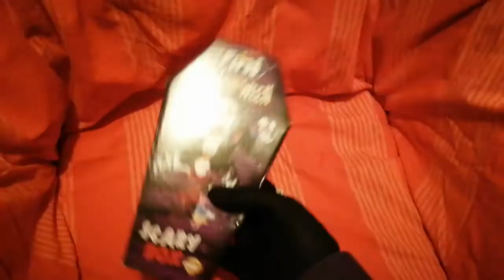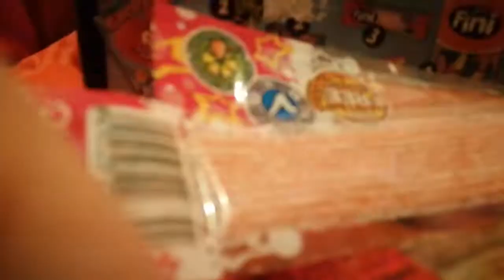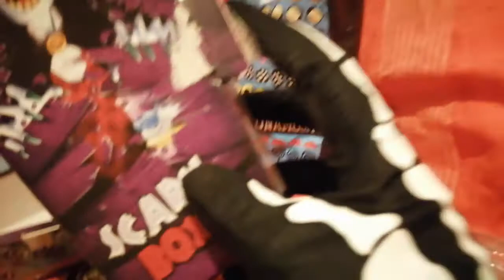Fini Halloween Candy Coffin UnBoxing 2021 (Giguruzugi Halloween Special Vol1 Part 1??)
Let's try a few things here, like what's inside this thingie?... though lol, this all goes overboard fast...
I'm probably going to make some Other similar videos to this series soon... need 2 c how it goes...

Fini Halloween Candy Coffin UnBoxing 2021 Etc?? (Giguruzugi Halloween Special Vol1 Part 1??)